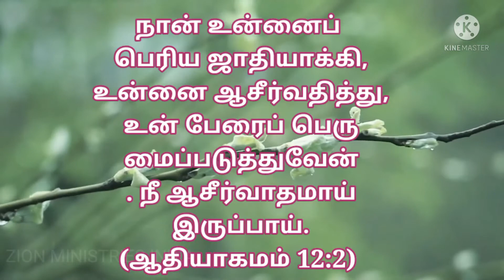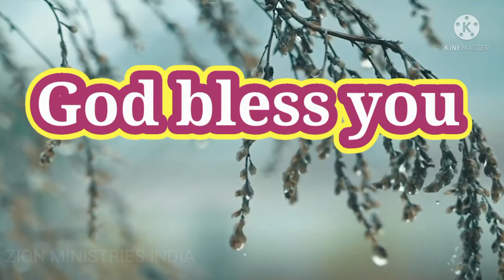23 October 2021 god's promise word by Zion ministries India (Telugu , Tamil English